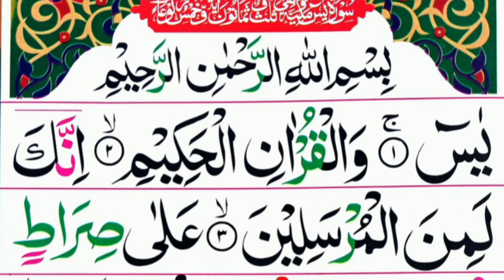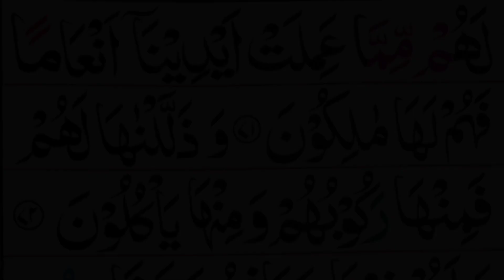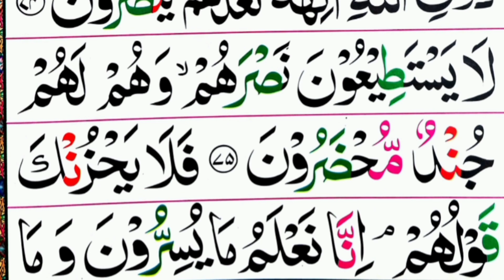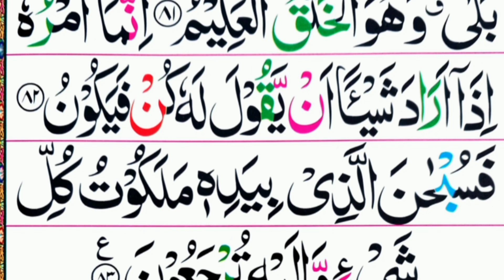Surah Yaseen | Yaseen Shareef full HD with Arabic Text | Ep.25 | Beautiful Recitation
1. Surah Yaseen
2. Quran Recitation
3. Islamic Studies
4. Quranic Verses
5. Tafsir
6. Quranic Commentary
7. Quranic Surahs
8. Quranic Healing
9. Islamic Knowledge
10. Faith and Spirituality
11. Islamic Teachings
12. Surah Yaseen Benefits
13. Quranic Virtues
14. Islamic Education
15. Surah Yaseen Full
16. Quranic Verses Translation
17. Quranic Exegesis
18. Surah Yaseen with Arabic Text
19. Surah Yaseen with English Translation
20. Quranic Recitation
21. Quranic Interpretation
22. Surah Yaseen Explained
23. Islamic Worship
24. Quranic Studies
25. Surah Yaseen Beautiful Recitation